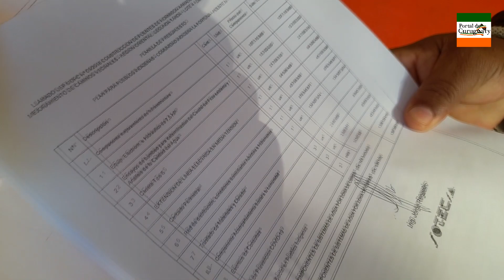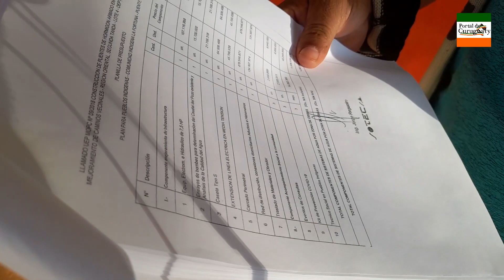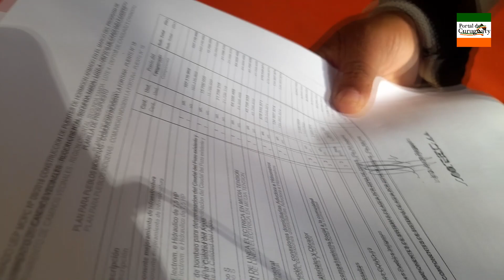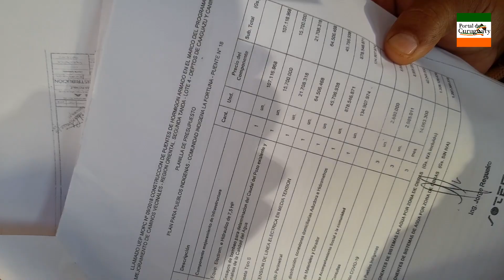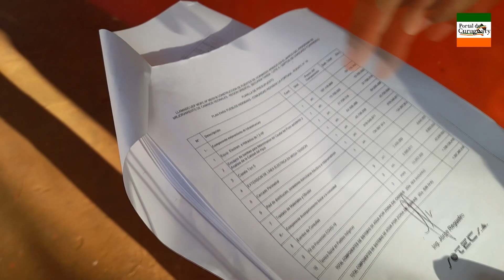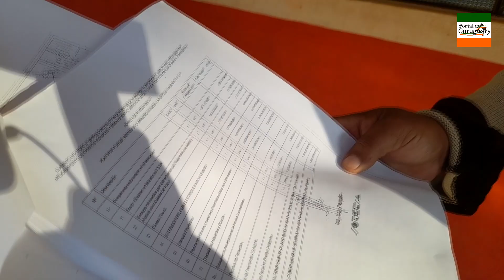Ángel Vera Sales denuncia tragada a nombre de indígenas en Fortuna